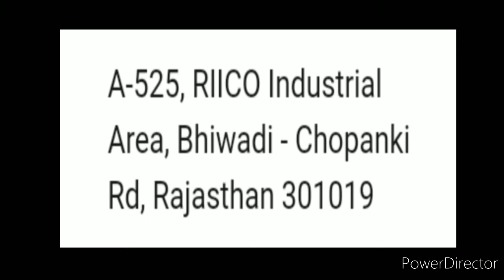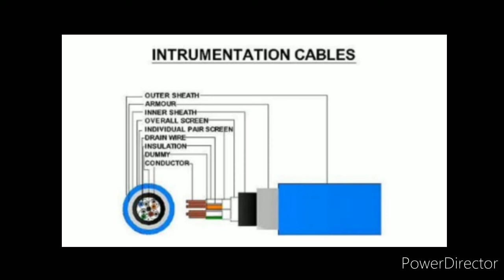Job For Cords Cable Industries Pvt Ltd, Rajasthan, 10th, 12th, ITI, Diploma, BE